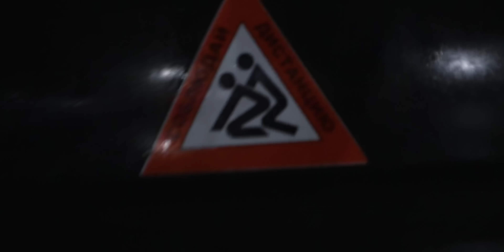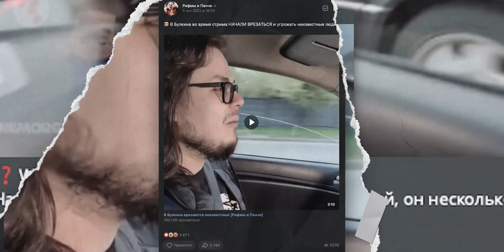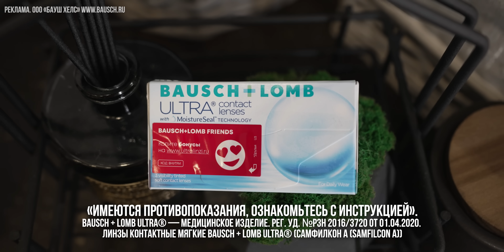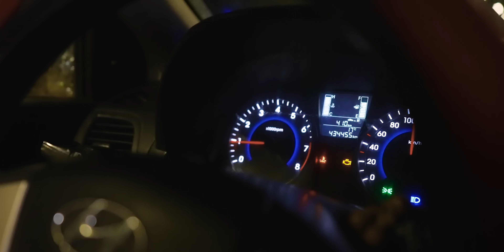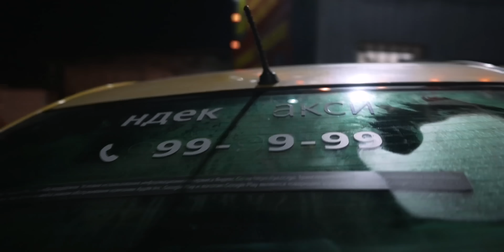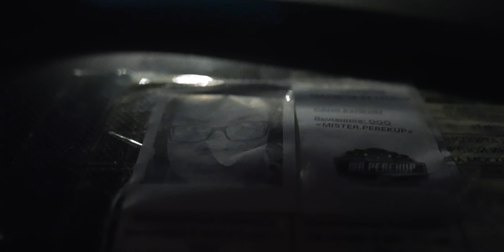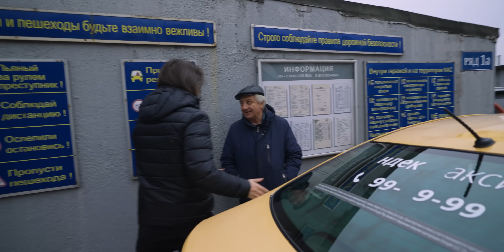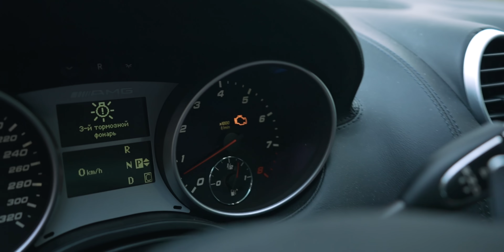Купил ТАЧКУ из-под ТАКСИ! Сломал ВСЕ свои машины! Подарок для дедушки / Большой Автовлог!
Регистрируйтесь в программе лояльности Bausch+Lomb FRIENDS (Друзья) и получите 250 приветственных баллов

Реклама. ООО «Бауш Хелс»
Pb3XmBtztA3pjpvkaENPL3seFfhU9nT1e3MuXBC